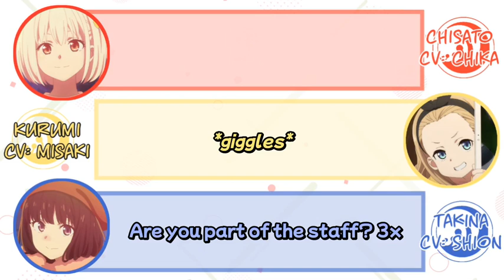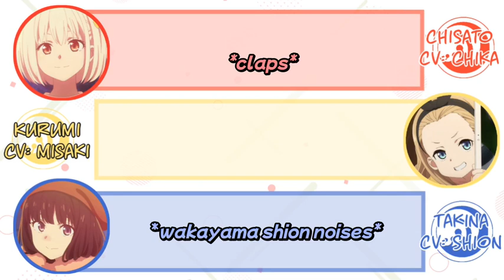[Eng Subs] Questioning Kuno Misaki (Kurumi)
It's been a while! I'm gone for like 2 weeks kek.
Thankfully I see a lot of translated LycoReco Radio clips lately. There are still a lot of wholesome and funny moments that I didn't manage to do, so you can check them out there!

Nishikigi Chisato CV : Anzai Chika
Inoue Takina CV : Wakayama Shion
Kurumi CV : Kuno Misaki

Don't hesitate to say hi if you see me

You can reach me out through my discord: Moekoutei 3719